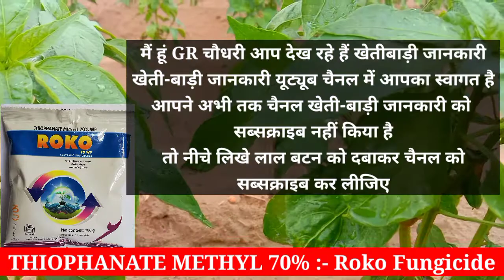Roko Fungicide ।। Biostack roko ।। Thiophanate methyl 70% ।। systematic fungicide ।। फंगस का सफाया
Hello Dosto ajj ki video pe mai apko btaunga Biostadt की रोको के बारे में, Roko यह एक फफूंद-नाशक है।और यह WP form में आता है WP का मतलब (Wetable Powder) जो कि powder के रूप में तैयार किया गया है इसमें Technical है Thiophanate methyl 70 %और यह पौधे की पत्तियों और जड़ों द्वारा बहुत तेजी से अवशोषित होता है और यह पौधों में फफूंद को आने से रोकता है इसलिए Roko का छिड़काव, बीज उपचार, पौधों की जड़ों को उपचारित करना और मिट्टी उपचार में उपयोग किया जाता है।ईसे हम धान ,गेहूं,  मटर और  अन्य बीजों  के उपचार के लिए प्रयोग कर सकते है यह बीजों में होने वाले जनित रोगों को नियंत्रित करता है क्योंकि यह एक (broad spectrum systemic fungicide) है मतलब जो  वी broad spectrum systemic वाले fungicide होते है, और बीज के उपचार के लिए 2 से 3gm powder/1kg  बीज के लिए प्रियोग करे और किसान भाइयों स्प्रे में 150-180L /acer पानी लें यह लगभग  सभी  प्रकार की फसलों में लगने वाले फफूंद को प्रभावी ढंग control करता था।जेसे की धान की फसल में Blast और Sheath Blight को control करता है।गेहूं की फसल में Brown rust और Leaf blight को control करता है।टमाटर की फसल में  Wilt, Ring Root और Leaf Spot (मतलब पत्ती धब्बा ), को Control करता है।आलू की फसल में Black Scurf और Leaf Spot को Control करता है। मिर्च की फसल में Powdery Mildew और Fruit Rot  को Control करता है। सेब की फसल में scab (मतलब पामा) को Control करता है। पपीता और अंगूर की फसल में powdery mildew को Control करता है। इसके एलावा आप लौकी, ककड़ी, अरहर, आदि फसलों में डाल सकते है। और किसान भाइयों एस Roko में सल्फर परमाणु रूप में पाया जाता है जो कि पौधों में फाइटो-टोनिक और Antifungal (मतलब Tonic और फफूंद रोधक) का प्रभाव डालता है. धन्यवाद

Roko Fungicide | Biostadt |Thiophanate methyl 70% WP | Systemic Fungicide |
Indian Agri Point2,497 viewsAug 1, 2021
किसान भाइयों, आज के इस वीडियो में हम इन्हीं कुछ पॉइंट के ऊपर डिस्कस करने वाले हैं|
□ 1) Roko Fungicide Content?
□ 2) Roko Fungicide Substitute Brand ?

□ 3)Roko Fungicide Mode of Action?
□ 4) Roko Fungicide spray Crops?
□ 5) Roko Fungicide Disease control?
□ 6) Roko Fungicide Stage of Applications?
□ 7) Roko Fungicide Method of Applications?
□ 8) Roko Fungicide Combination?
□ 9) Roko Fungicide Residual Activitity & Rainfastness?
□ 10) Roko Fungicide Dose, Packing & Price?